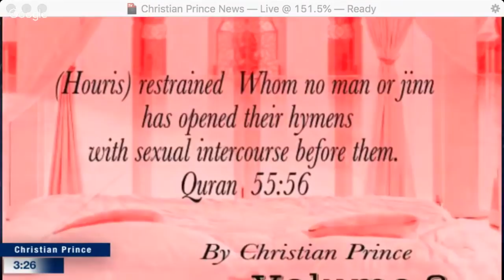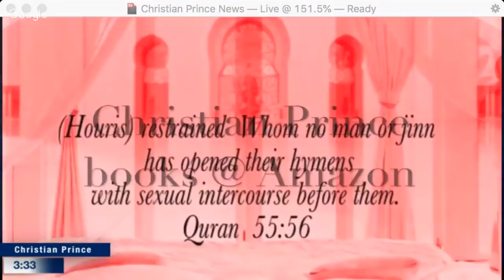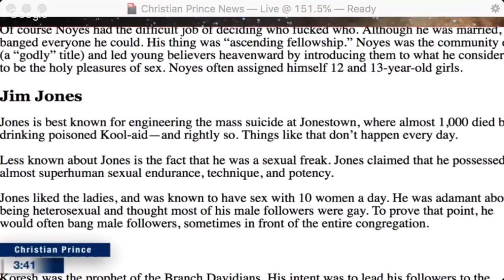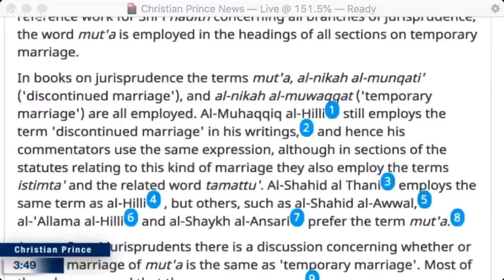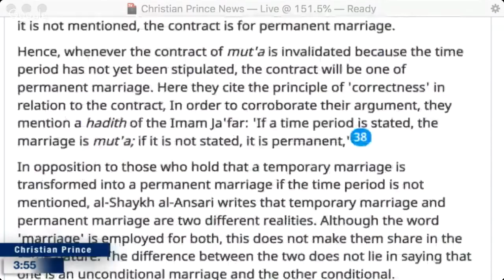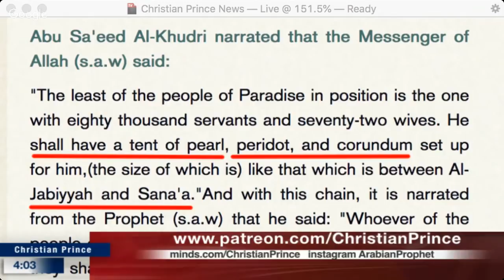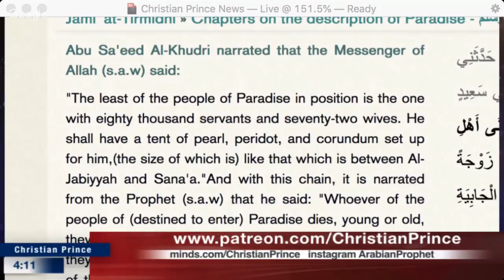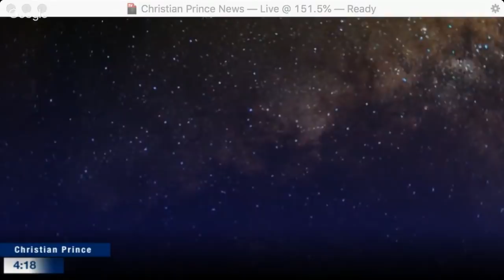Christian Prince - The Impeccable Ethics of Prophet Muhammad